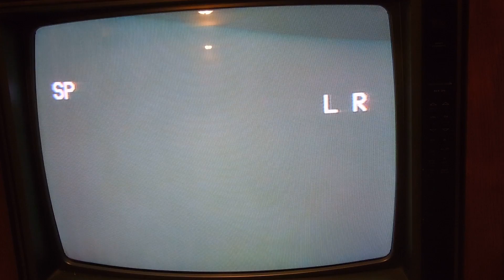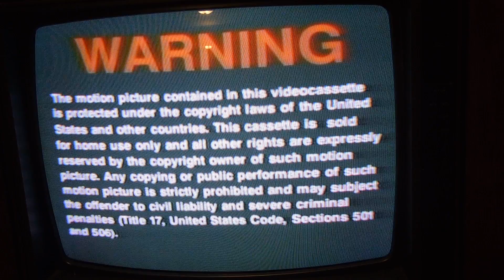The Beast (1998) VHS Previews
Here's the Opening for the 1998 VHS of The Beast
And Here's the Order:

1. "Coming from Universal Studios Home Video"
2. Our Mother's Murder preview
3. Warning Screen
4. "This Film has been modified..."